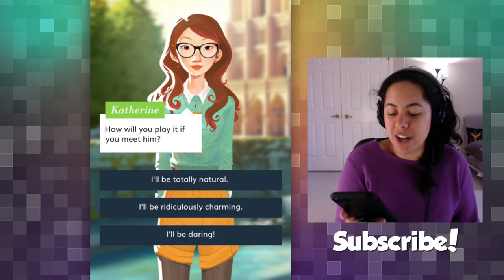MOVING TO PARIS! (City of Love)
Things are off to a very rough start as I head to Paris for my interview with City of Love Magazine! Lots more games like this over on our gaming channel
 ⬇︎▿⬇︎▿⬇︎ More fun stuff down here ⬇︎▿⬇︎▿⬇︎